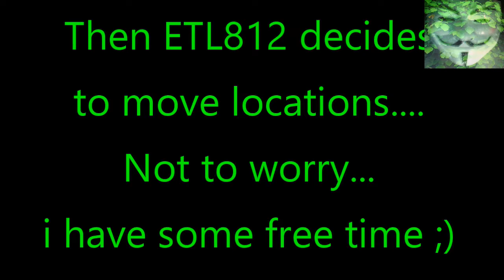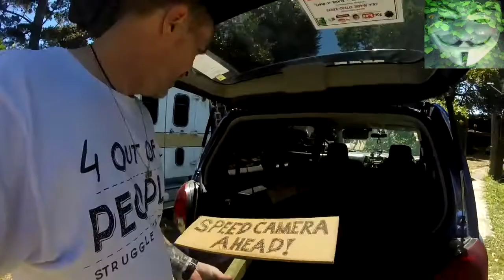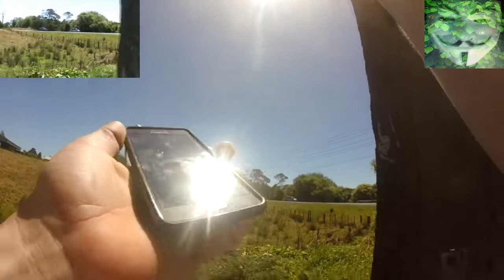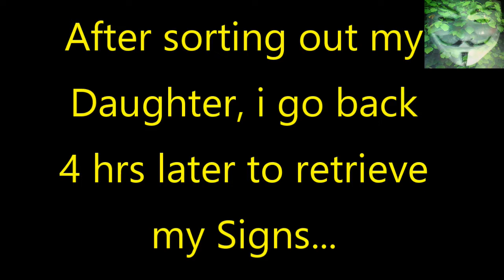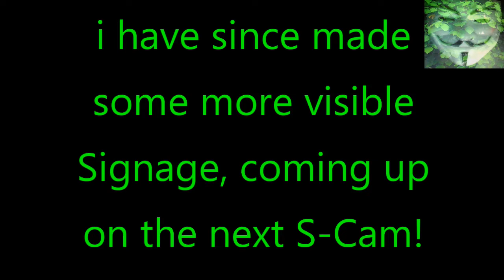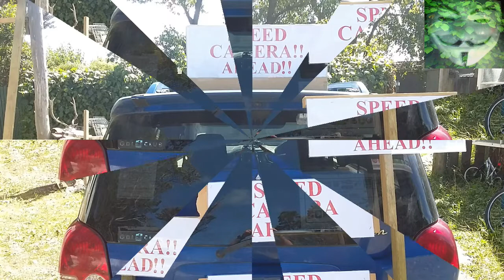(78) New Zealand Police - 28 January 2017 - 78th Revenue Collection Attempt - ETL812 - Hwy16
Kiwibank
M KEEN
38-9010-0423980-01